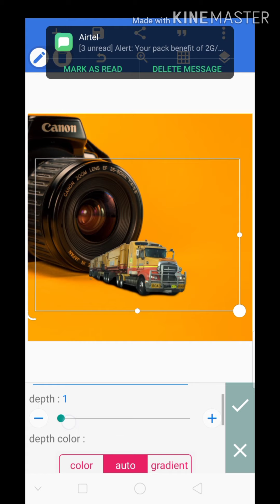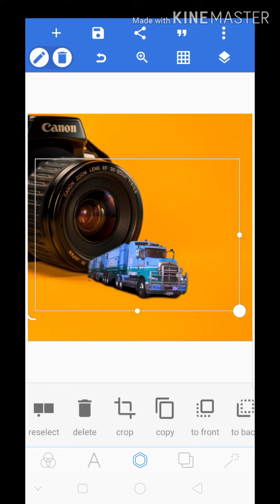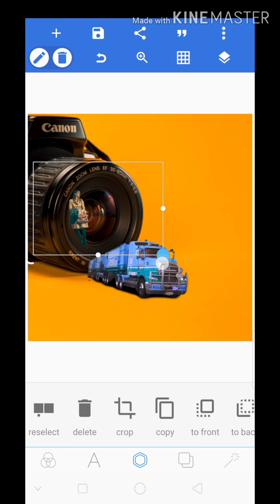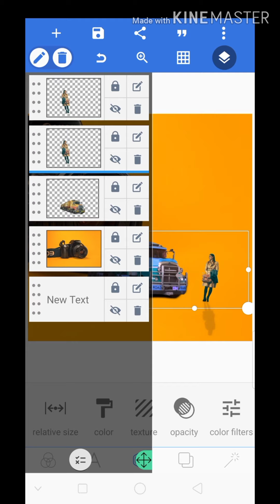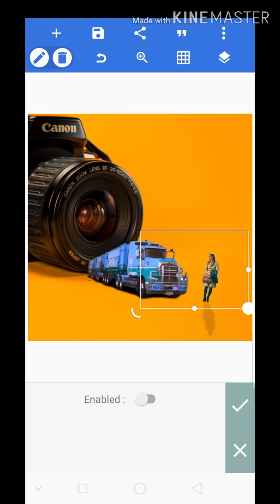Photo manipulation pixellab